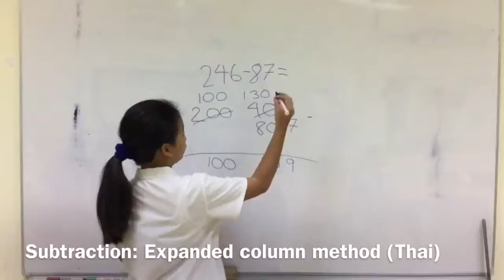Expanded Column Subtraction (Thai)